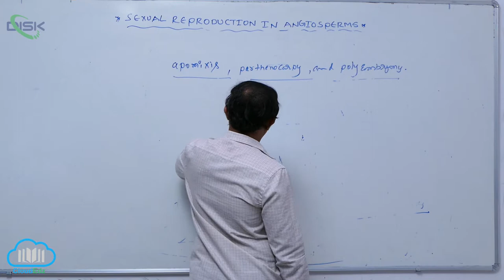APOMIXIS PARTHENOCARPY AND POLYEMBRYONY || APOMIXIS 4 || Disk Telangana